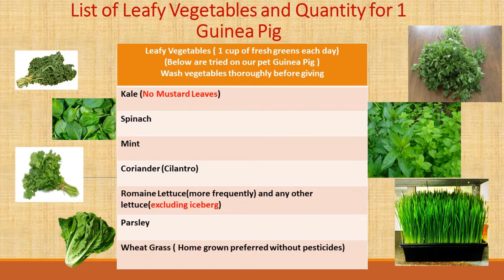Guinea Pig's Favorite Leafy Vegetables and Schedule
Find out which are Guinea Pig's Favorite Leafy Vegetables. Watch till end for detailed list of leafy vegetables and food schedule for Guinea Pig.

Which leafy vegetables Guinea Pigs love?